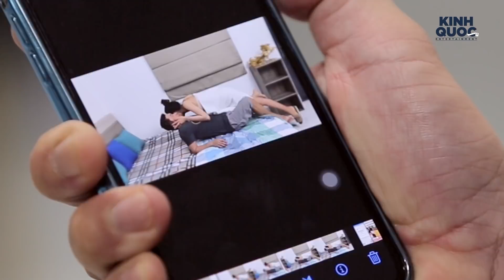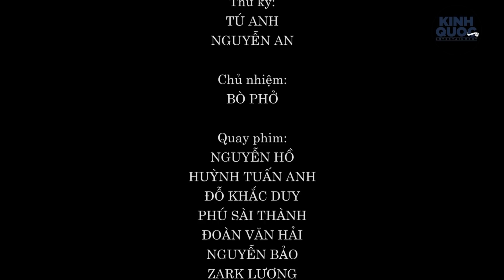Dại Dột Cho Em Hàng Xóm Tắm Nhờ , Anh Chủ Nhà " Lãnh Đủ " | Phim Tình Cảm Đặc Sắc 2022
✅Lịch phát sóng các bộ phim ngắn của kênh Kinh Quốc Entertainment, sẽ được phát sóng định kì vào lúc 19h30 ngày thứ 2, 6 hàng tuần.

📞 SĐT :  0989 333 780  ( Đạo Diễn Kinh Quốc )

Diễn Viên :
► Đan Thanh
► Kinh Quốc
► Kenshi Trần
© Bản quyền thuộc về Kinh Quốc Entertainment
© Copyright by Kinh Quốc Entertainment ☞ Do not Reup
❌ Mọi hành vi sao chép, re-upload có thể dẫn dến việc tài khoản của bạn bị khóa vĩnh viễn.